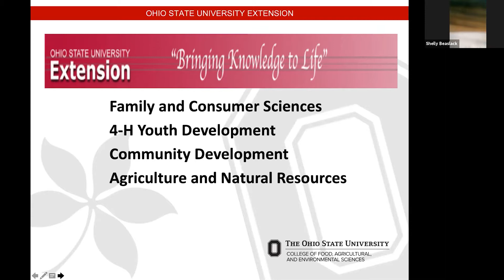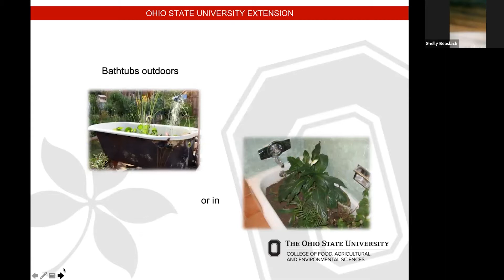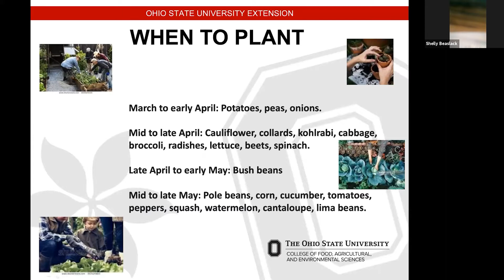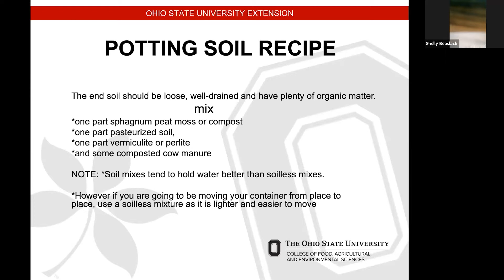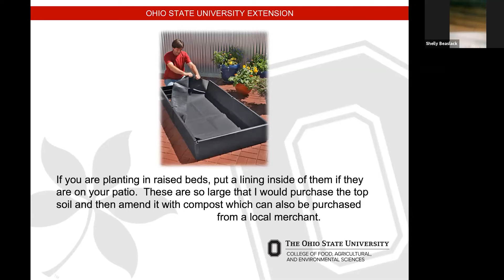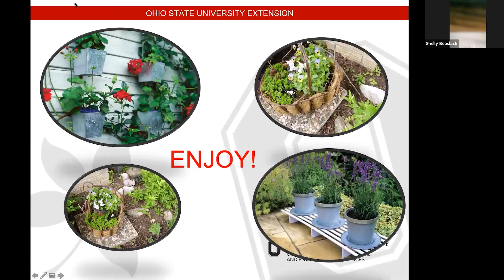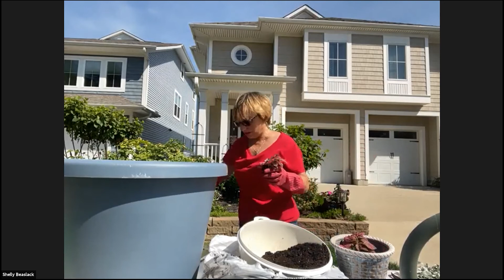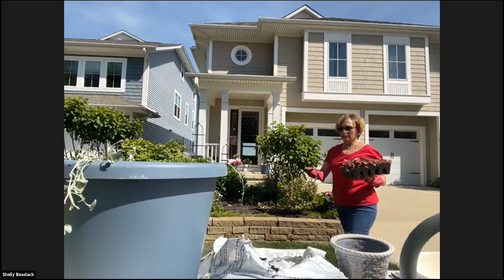Container Gardening (6-5-21)